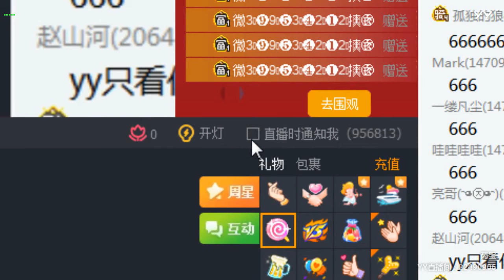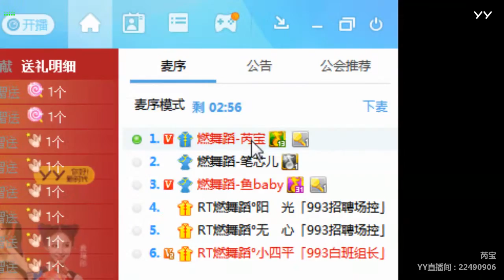YY LIVE 燃舞蹈 芮宝 - 《燃舞蹈》（Artists・Sing・Music・Dance・Instrument・Talent Shows・DJ・KPOP・Remix・LIVE)